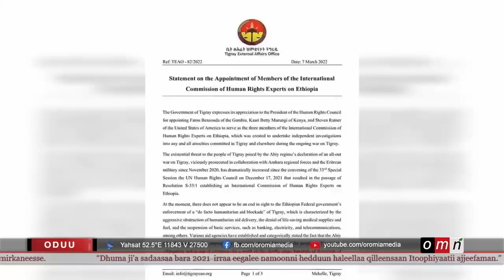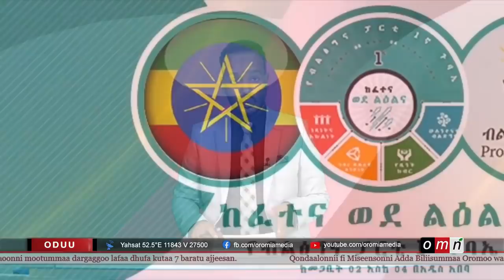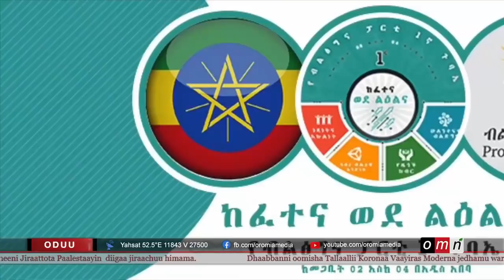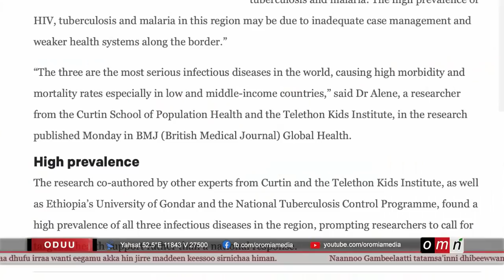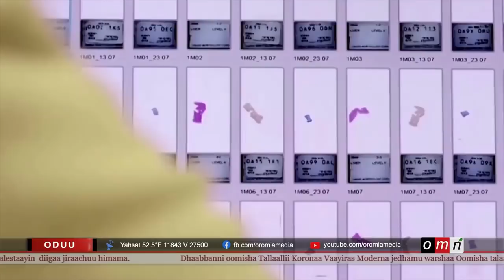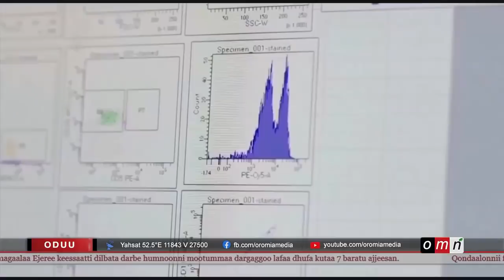OMN Horn ODUU BITOOTESSA 9, 2022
√ Mormii barattoota Yunivarsiitii  Finfinnee
√ Yaaddoo HIV fi busaa Naannoo Gaambeellaatti
√ Keeniyaan Warshaan talaallii Covid -19 ijaarufi.